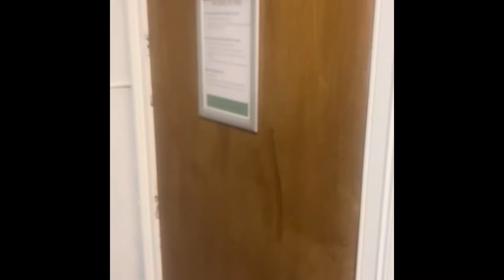Bit of a struggle, question of the week begins,dodgy hotel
Not too good this week but we did have a day off.
Seemed quiet out there
Night in a seedy hotel